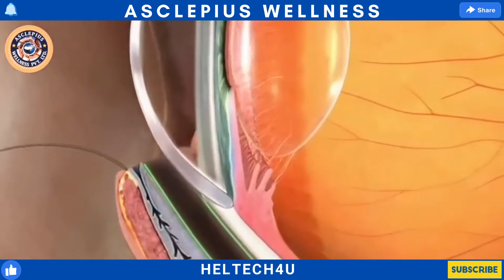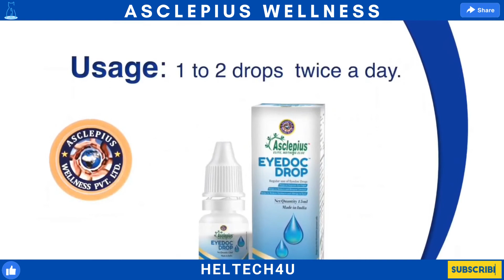Eyedoc Drops in awpl | Eyedoc Drop Product for the better eyesight Problem Solved 2021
How to fill up KYC Form in AWPL | কীভাবে awpl -এ কে.ই.সি ফর্ম পূরণ করবেন | New KYC Form in awpl 2020

health improvement tips
health tech
health essentials
home of health hacks
health improved
hog plum benefits
kolar khosar fertilizer
asclepius health supplement
happy health care
awpl product knowledge
dr rajesh kumar health tips
health solutions

Vocal: Sayantan Roy

Thanks.
Heltech4u

THIS IS FOR OUR EDUCATIONAL PURPOSE PLEASE CONSULT YOUR DOCTOR BEFORE APPLYING ANY REMEDIES.; All the video content published on our channel is our own creativity for information only. We are NOT licensed medical practitioners so always consult professionals in case you need them.